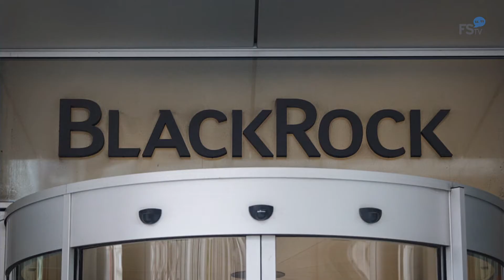Amazon, Google, Starbucks Among Companies Opposing Voting Restrictions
Hundreds of executives from high-profile companies have signed a "nonpartisan" statement condemning discriminatory voting legislation.
It was printed in 'The New York Times' on April 14.

The statement was organized by Ken Chenault and Ken Frazier.
We all should feel a responsibility to defend the right to vote and to oppose any discriminatory legislation on measures that restrict or prevent any eligible voter from having an equal and fair opportunity to cast a ballot, Statement, via 'The New York Times'.

Others companies that signed the statement include BlackRock, Target, Netflix, Bank of America, Facebook.Twitter, Microsoft, Mastercard, Cisco and more.Notable companies that did not sign the statement include Coca-Cola, Delta Air Lines and Home Depot.

Those companies, which are based in Georgia, recently caught flak for speaking out against the bill Gov. Brian Kemp signed into law, enacting sweeping voting restrictions.

They said they were "wary because of the blowback they
had received after their earlier statements on voting rights
but also did not feel the need to speak again."